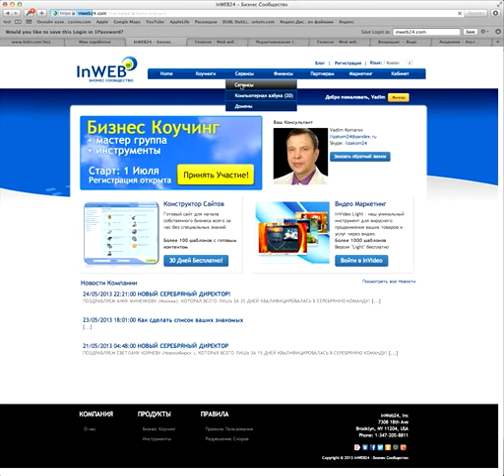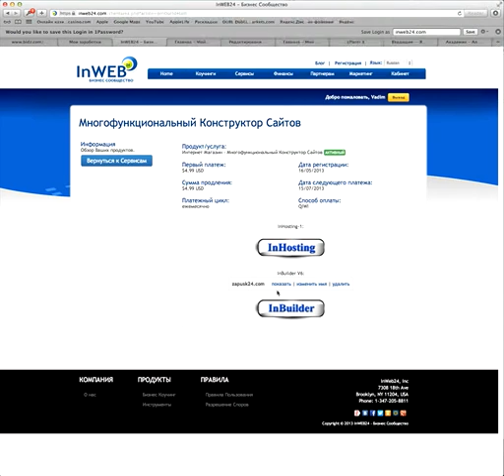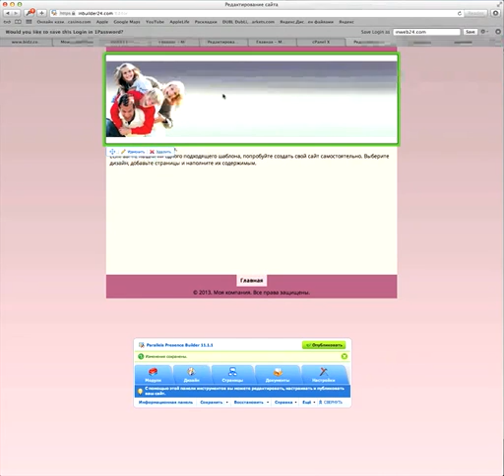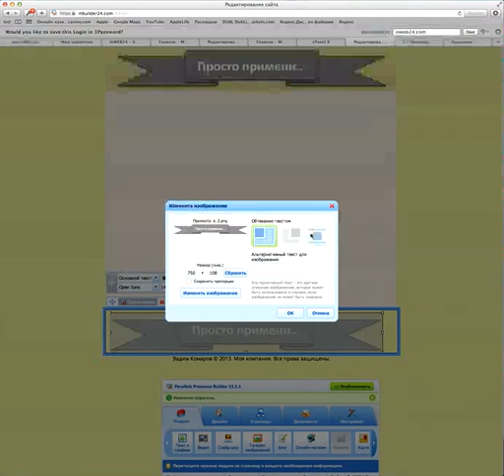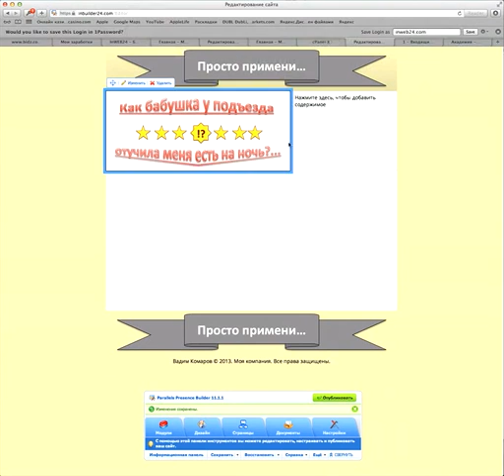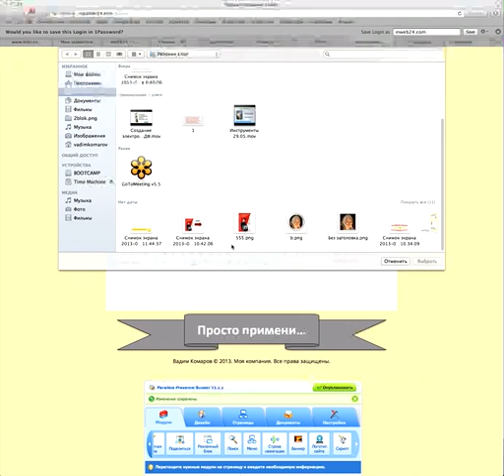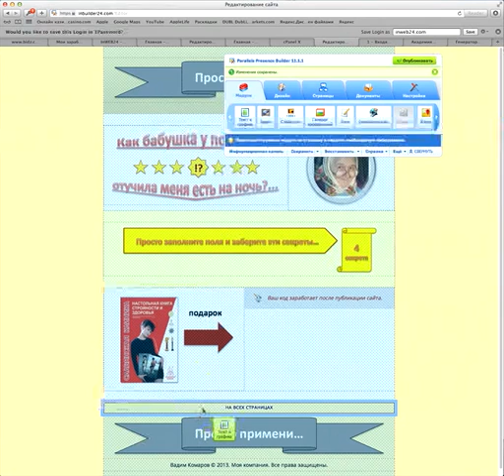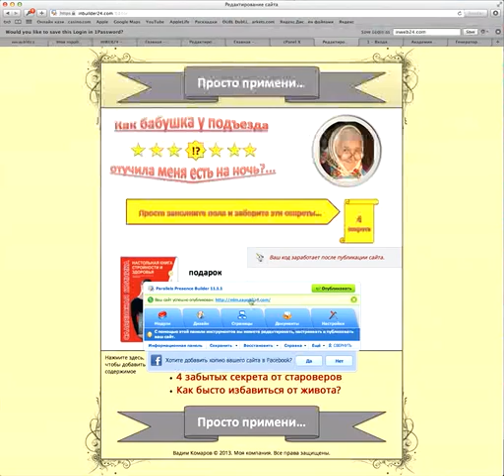Создание страницы захвата